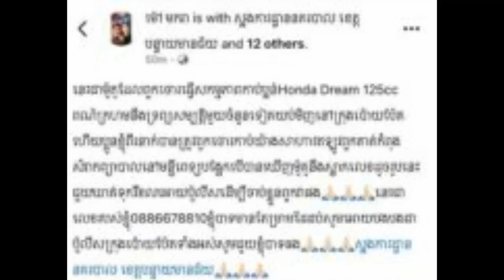Another passenger car in Thailand caught fire